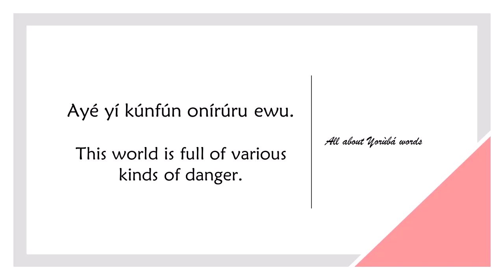How to say WORLD in YORUBA